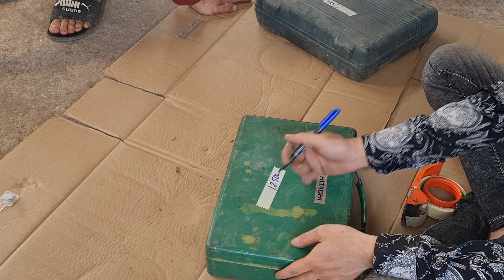đập hộp ve chai . ngày 27/4. sdt 0916939281 uyên 0337720866